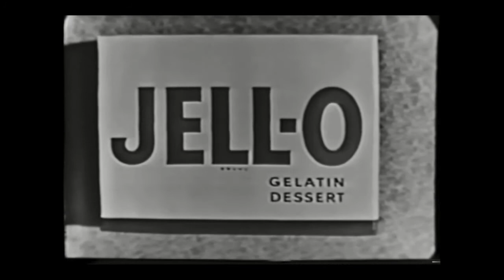My Prayer - Johnny Desmond (Vocal) with The New Glenn Miller Orch under Ray McKinley.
A nice version from Johnny Desmond,  Glenn's vocalist from his Army Airforce band days and 'My Prayer'. that went out on Glenn Miller Time on CBS television in the summer of 1961.